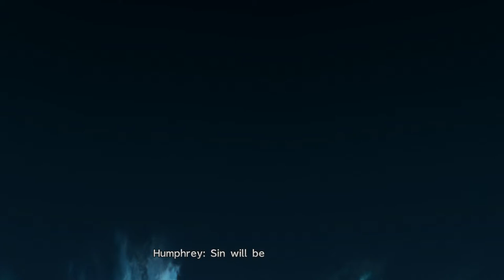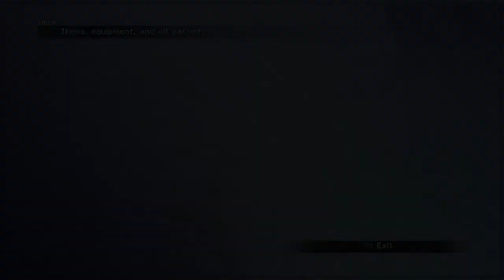Let's Play - Final Fantasy X HD - 42 - Inside Sin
Bosses included: Seymour Omnis, Braska's Final Aeon
Items obtained: None

What is Final Fantasy X?
Final Fantasy X (ファイナルファンタジーX Fainaru Fantajī Ten?) is a role-playing video game developed and published by Square (now Square Enix) as the tenth entry in the Final Fantasy series. Originally released in 2001 for Sony's PlayStation 2, the game is to be re-released as a high-definition port for the PlayStation 3 and PlayStation Vita on March 18th, 2014, under the name Final Fantasy X/X-2 HD Remaster. The game marks the Final Fantasy series transition from entirely pre-rendered backdrops to fully three-dimensional areas, and is also the first in the series to feature voice acting. Final Fantasy X replaces the Active Time Battle (ATB) system with the "Conditional Turn-Based Battle" (CTB) system, and uses a new leveling system called the "Sphere Grid".
Set in the fantasy world of Spira, the game's story revolves around a group of adventurers and their quest to defeat a rampaging monster known as Sin. The player character is Tidus, a blitzball star who finds himself in Spira after his home city of Zanarkand is destroyed by Sin. Shortly after arriving to Spira, Tidus joins the summoner Yuna on her pilgrimage to destroy Sin.
The HD Remaster version includes improved visuals, music, and gameplay with the addition of the International version's changes. It was released on March 18th, 2014.